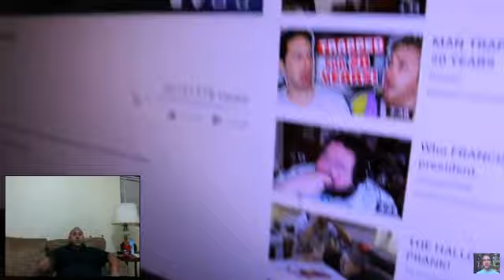Mcjuggernuggets: Is Angry Grandpa Fake?? Reaction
new reaction video.after hearing from his fans saying that they watch angry grandpa, jesse feels that its time to see if its real or fake? subscribe to my channel for more reactions